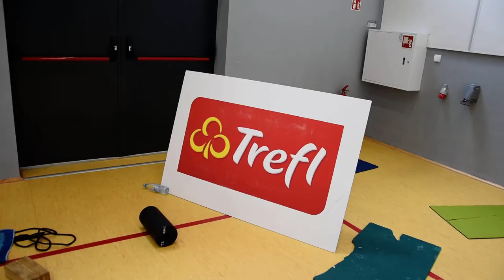2 th Players Camp Przywidz 2018